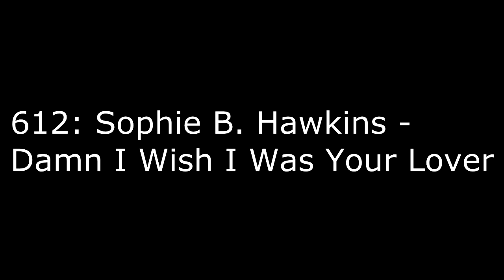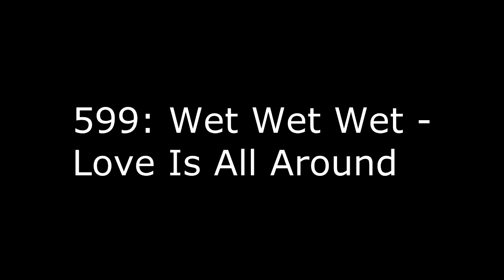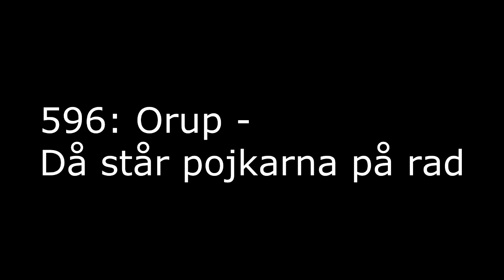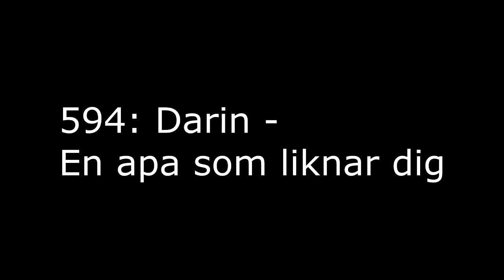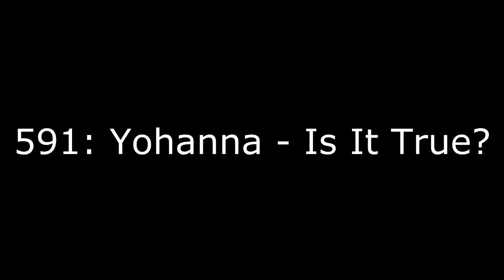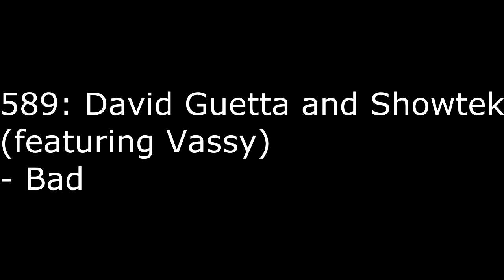Mix Topp 1000 (2014)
Mix Megapols topp 1000 år 2014. Plats 616-578.

635: Hall and Oates - Maneater
633: Phil Collins - In the Air Tonight
632: Sia - Chandelier
631: Danny Saucedo - Amazing
630: U2 - Where the Streets Has No Name
629: Drängarna - Om du vill bli min fru
628: Kool & The Gang - Celebration
627: Duran Duran - Ordinary World
626: Pet Shop Boys - Suburbia
625: Freda - I en annan del av världen
624: The Pointer Sisters - Jump (For My Love)
623: Justin Timberlake - Cry Me A River
622: Meat Loaf - I'd Do Anything for Love (but I Won't Do That)
621: Albin (feat Kristin Amparo) - Din soldat
620: Mika - Big Girl (You Are Beautiful)
619: Rihanna - Unfaithful
618: Annie Lennox - Walking On Broken Glass
617: Pink - Try
616: Sugababes - Hole in the Head
615: Tove Styrke - White Light Moment
614: Mr. Mister - Broken Wings
613: Katrina and the Waves - I'm Walking on Sunshine
612: Sophie B. Hawkins - Damn I Wish I Was Your Lover
611: Helena Paparizou - My Number One
610: Colbie Caillat - Try
609: Dan Hartman - Relight My Fire
608: Adam Lambert - Whataya Want from Me
607: Eminem (feat. Rihanna) - The Monster
606: Bryan Adams - (Everything I Do) I Do It For You
605: Mando Diao - Gloria
604: OneRepublic - Love Runs Out
603: Tomas Ledin - En del av mitt hjärta
602: David Lindgren - Shout It Out
601: Robyn - O Baby
600: Fleetwood Mac - Little Lies
599: Wet Wet Wet - Love Is All Around
598: Nause - Made Of
597: Whitney Houston - One Moment In Time
596: Orup - Då står pojkarna på rad
595: Bette Midler - Beast of Burden
594: Darin - En apa som liknar dig
593: Madonna - Papa Don't Preach
592: 'N Sync - Bye Bye Bye
591: Yohanna - Is It True?
590: Roxette - Joyride
589: David Guetta and Showtek (featuring Vassy) - Bad
588: Crowded House - Don't Dream It's Over
587: Sunrise Avenue - Hollywood Hills
586: Pink - Fuckin' Perfect
585: Corona - The Rhythm Of The Night
584: The Verve - Bitter Sweet Symphony
583: Michael Jackson - Don't Stop 'til You Get Enough
582: Robyn - Don't Stop the Music
581: Robyn - Show Me Love
580: Lene Marlin - Unforgivable Sinner
579: Suzanne Vega (DNA remix) - Tom's Diner
578: Owl City - Fireflies